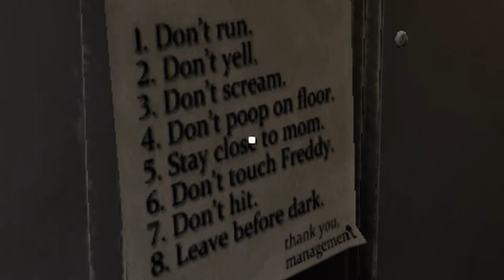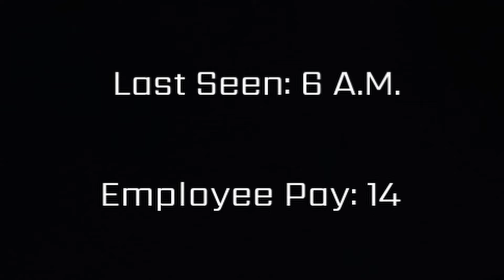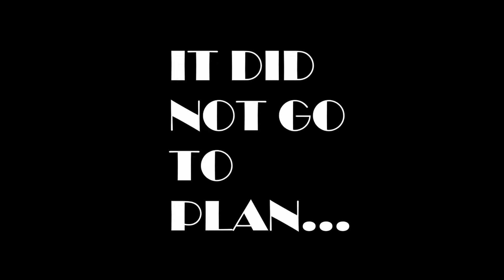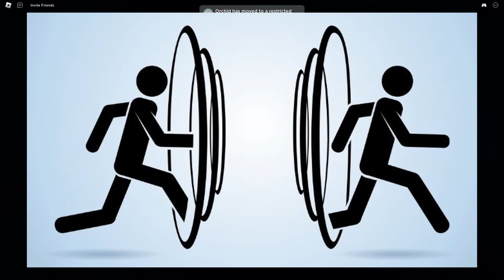Me and The Boys?!? | FNAF COOP: FNAF 2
Moon Man and the boys get hired for the graveyard shift for Fazbear entertainment. What could go wrong?

Welcome to the Moon Man channel! I’m Moon Man and I’m here to have fun, play video games, chat with friends, and get into some wacky shenanigans.